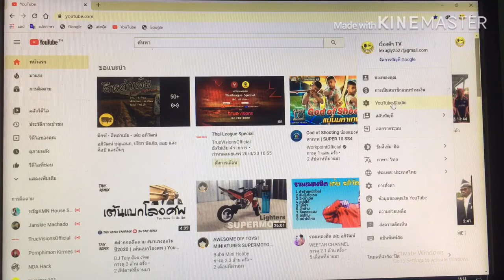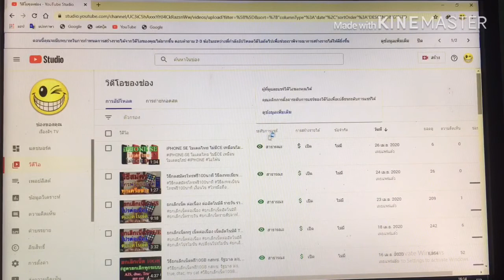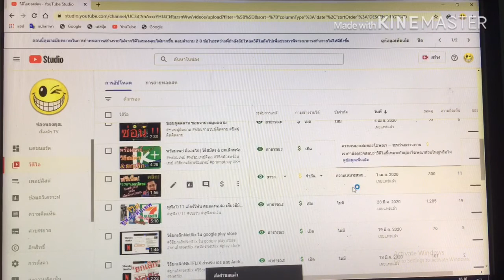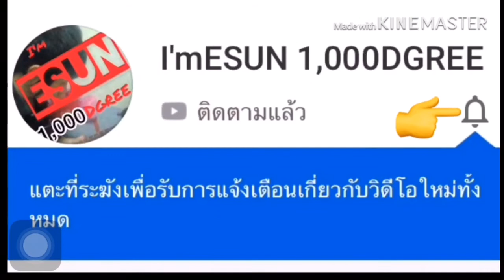วิธีแก้ คลิปติดเหลือง ด้วยคอมพิวเตอร์ 2020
วิธีแก้คลิปติดเหลือง ปี2020